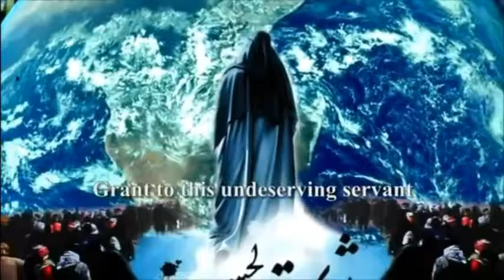Imam ki nusrat ke liye aamada hon...by agha akhtar abbas jaun